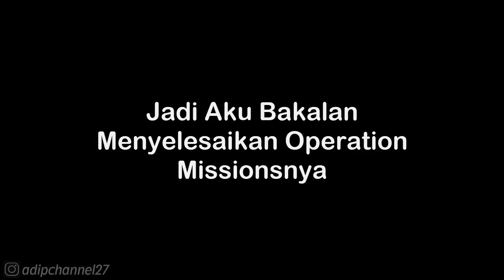Operation 4 - Break Through | Air Strike 3D 2 - Gulf Thunder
List Donasi Saweria :
📌 ‎@Daffa Rafikanza   (10.000) Yang Pertama Kali Donasi 🙏 (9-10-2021)
1. Daffa Rafikanza - 10.000
2.

Follow Aku di :
Instragram : @adipchannel27

. . . . . . . . . . . .Terima Kasih. . . . . . . . . . . . .